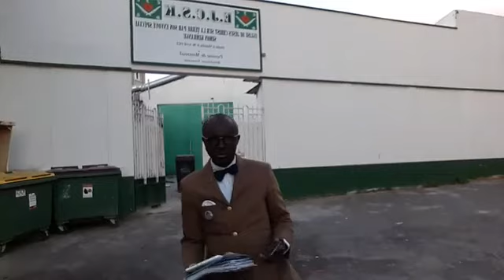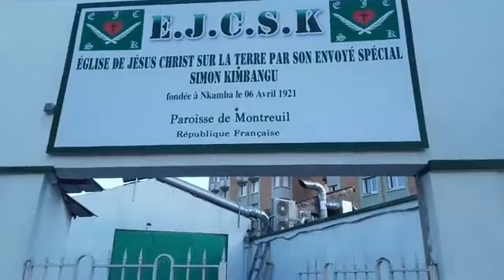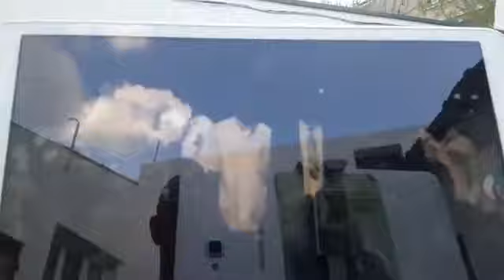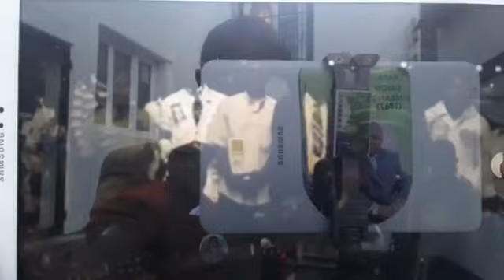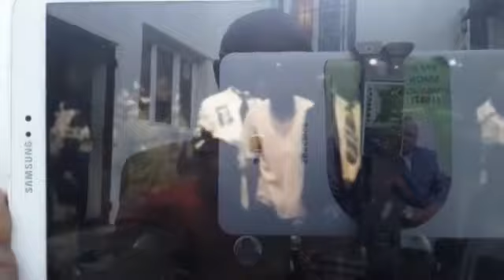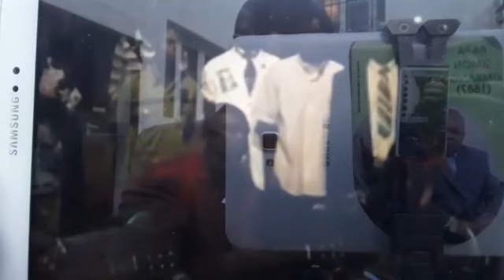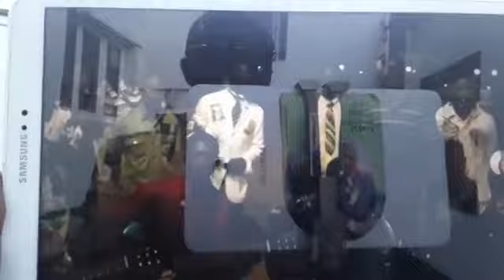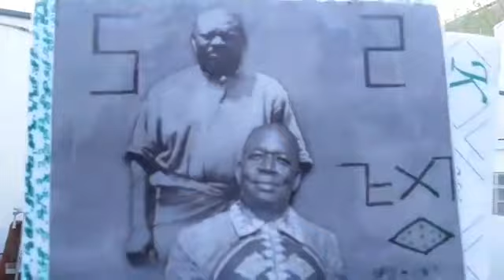LES V-A-R DU M.E.D.I.A.KI (1)